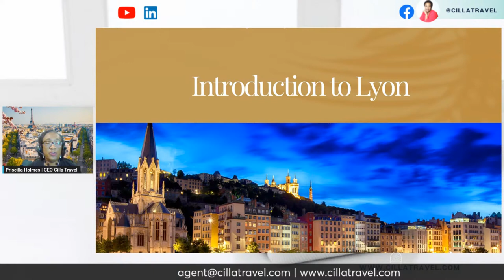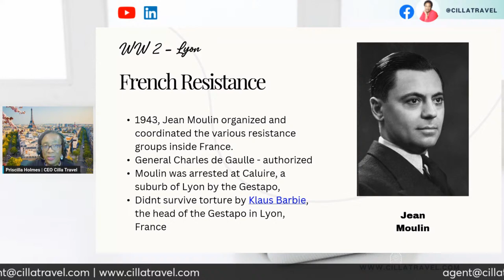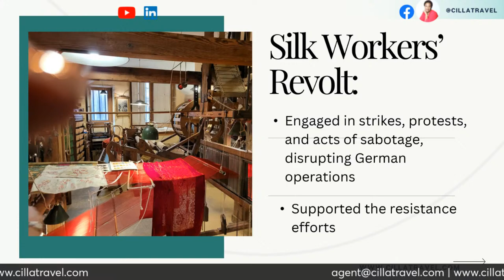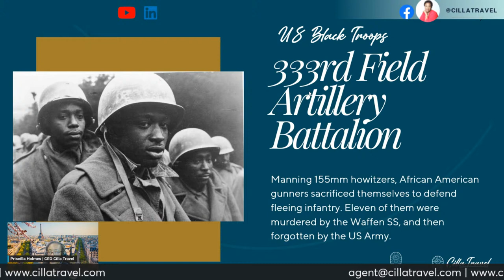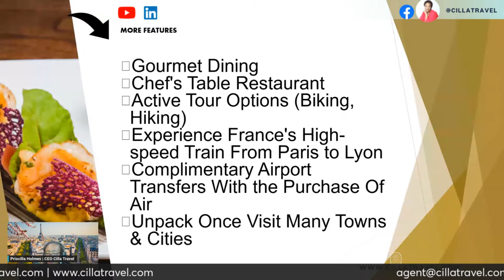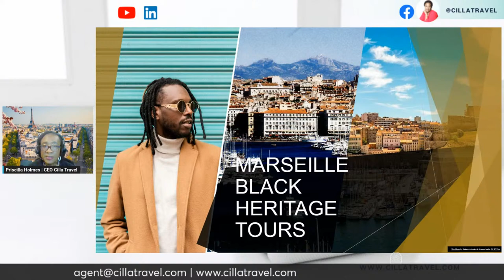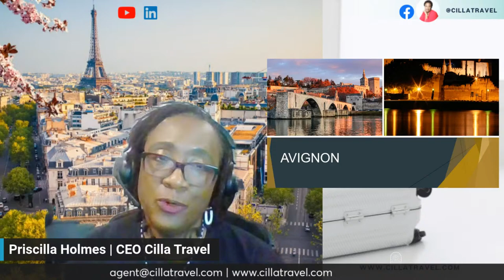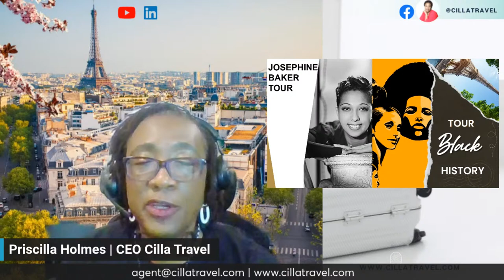Lyon: Crossroads of Resistance and Renaissance